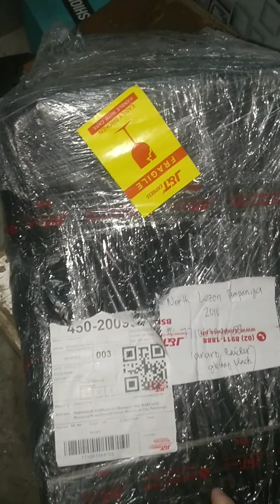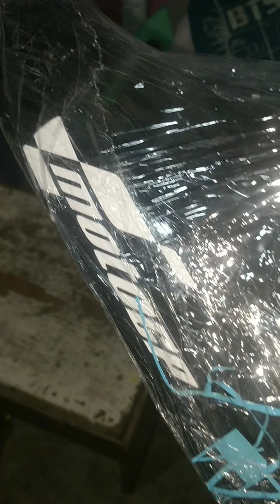Unboxing full araro for raider 150 fiber made | Ruby Red MotoVlog